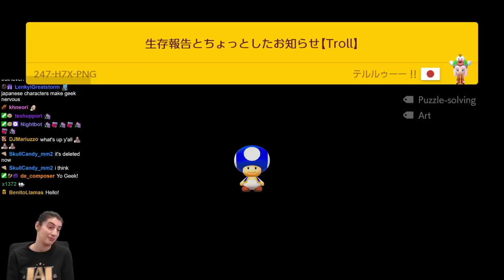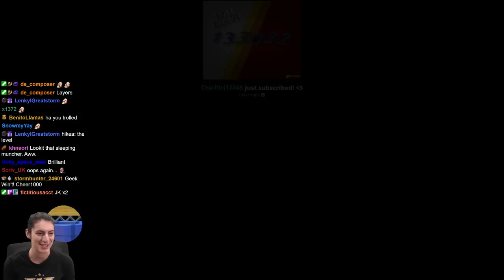This TROLL Scared The FISH Outta Me! Super Mario Maker 2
Troll by っ・ω・)つテルル♪ (RH1-FKP-GVG)